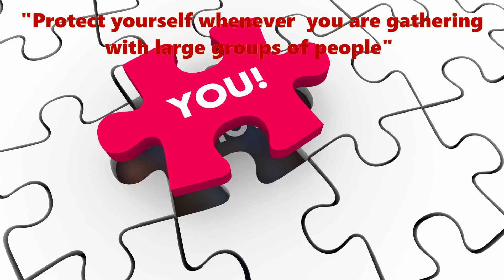Infectious Diseases Spread in Large Crowds!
Dr. Chinelo Animalu, an Infectious Disease Specialist encourages those celebrating large events to protect themselves from contagious diseases such as Covid, RSV, Metapneumovirus, Flu, Norovirus, and many other highly infectious diseases.
Wash your hands frequently and use alcohol-based hand sanitizers.